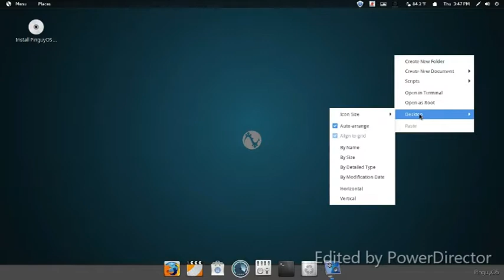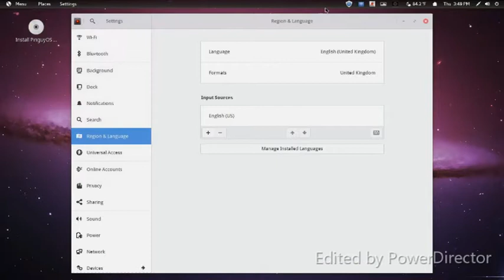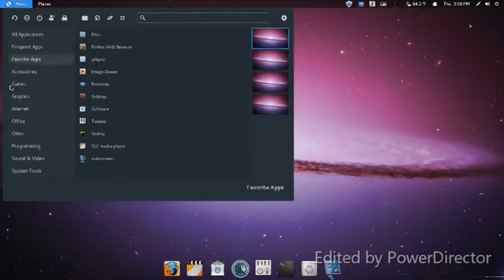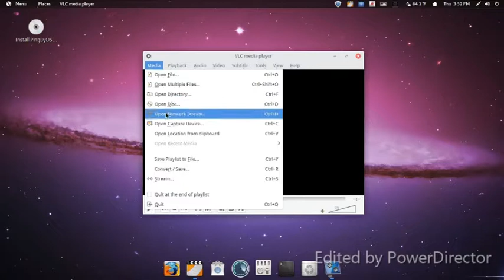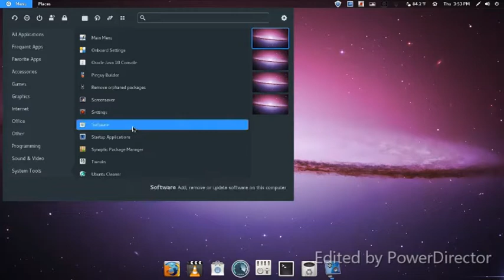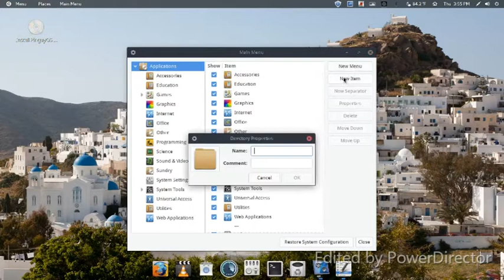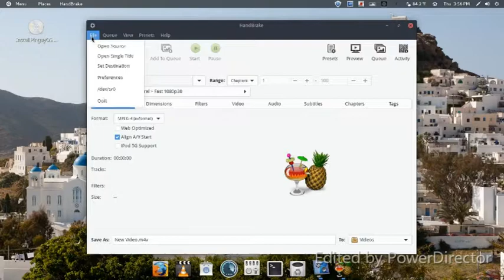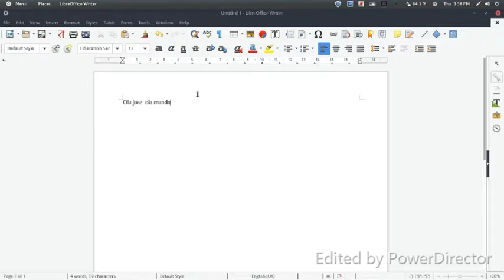Pinguy_OS_18.04.1_Full-LTS_x86-64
linux